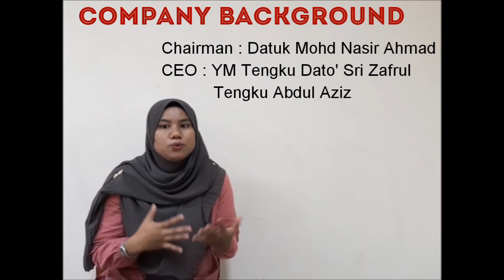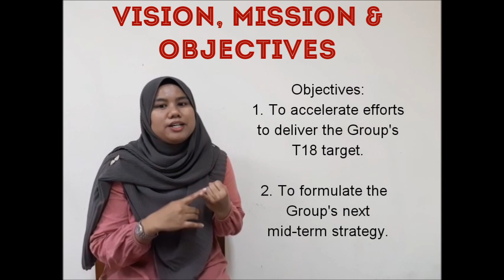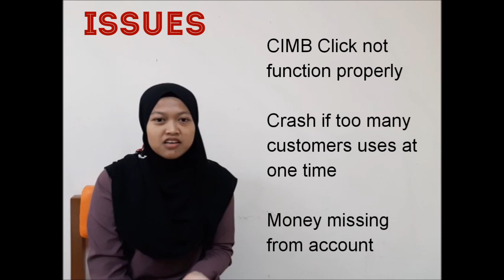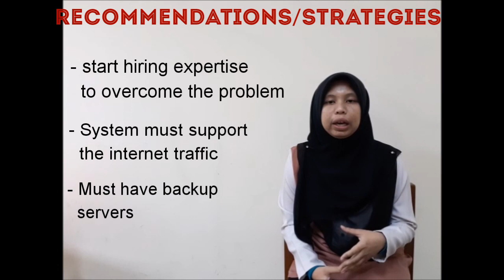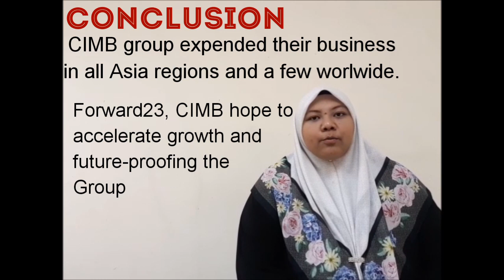Strategic Management A191 - CIMB Group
This video just for learning purpose..